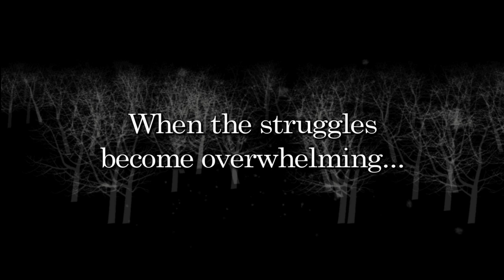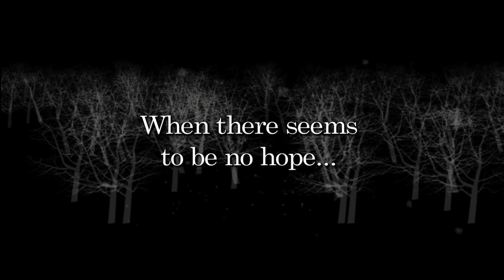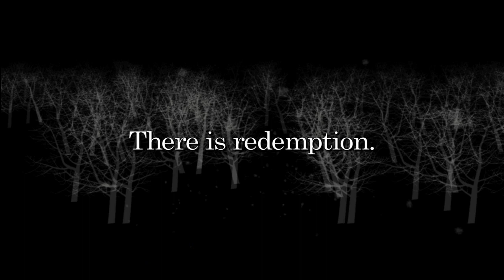"The Almond Tree" (trailer)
Documentary film about a young married couple with fertility issues.